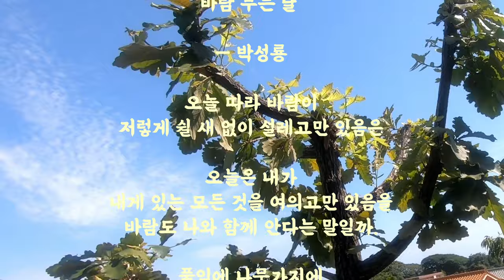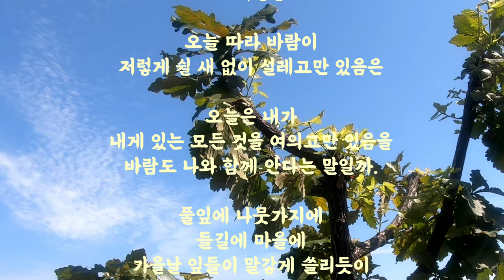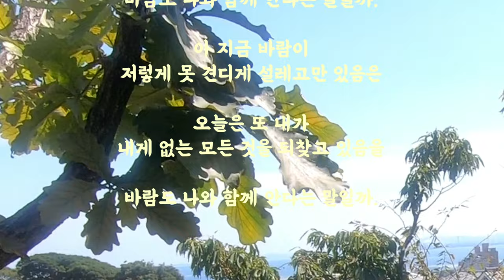[시와음악] 바람따라 봄이 오나 봅니다 차갑던 바람이 따뜻하게 느껴지는거 보면...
바람부는날
     - 박성룡
오늘따라 바람이
저렇게 쉴새없이 설레고만 있음은
오늘은 내가
내게 있는 모든 것을 여희고만 있음을
바람도 나와 함께 안다는 말일까.

풀잎에
나뭇가지에
들길에 마을에
가을날 잎들이 말갛게 쏠리듯이
나는 오늘 그렇게 내게 있는 모든 것을
여희고만 있음을

아 지금 바람이
저렇게 못견디게 설레고만 있음은
오늘은 또 내가
내게 없는 모든 것을 깨닫고 있음을